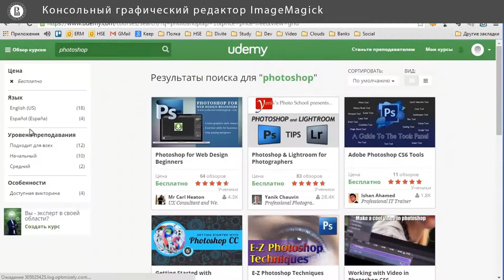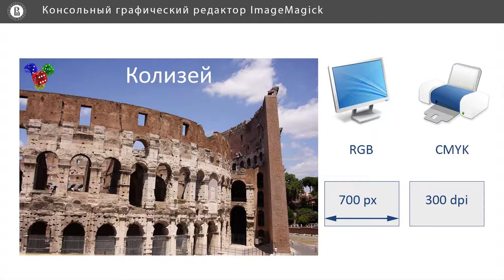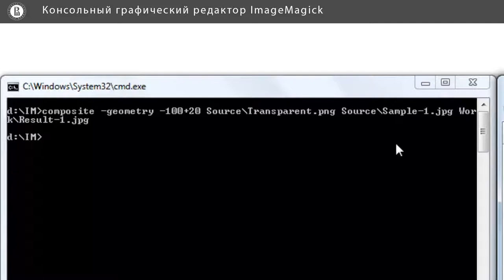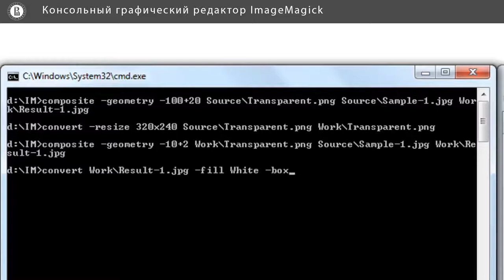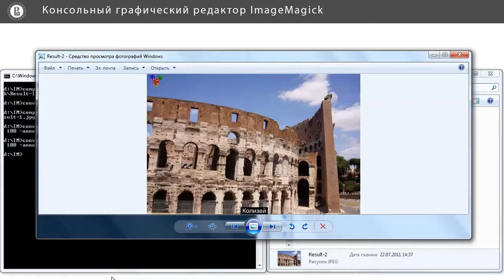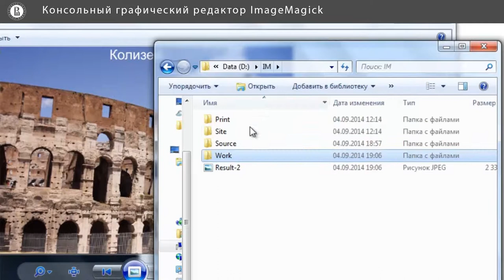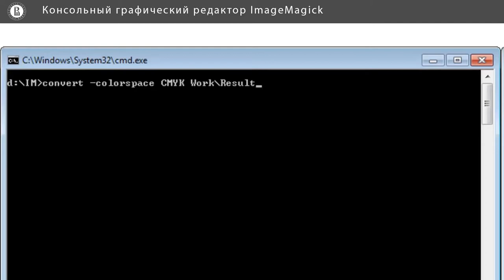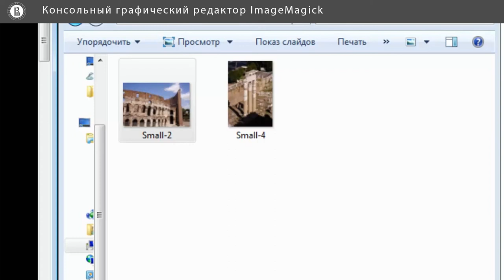Компьютерная графика: основы - 51 урок. Консольный графический редактор